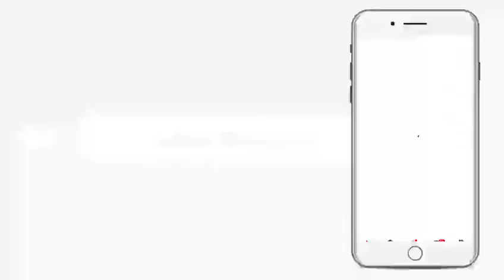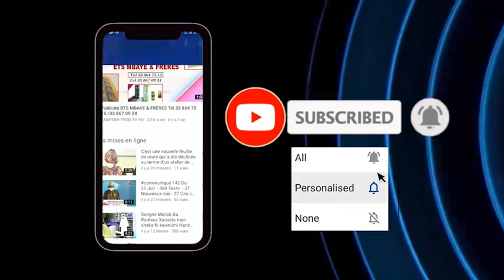YOBALOU TABASKI 2020 AK SERIGNE LAMP DIAKHATE TOUBA N1